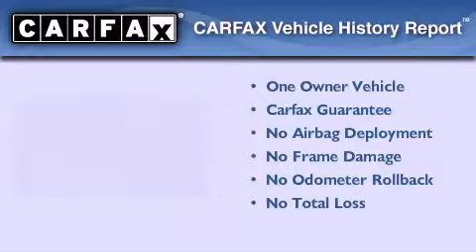2011 Dodge Ram 1500 Milwaukee WI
Year : 2011
 Make : Dodge
 Model : Ram 1500
 Engine : 5.70
 Trans . : 5-Speed Automatic
 Exterior : Brilliant Black Crystal Pearlcoat
 Miles : 10,105
 Interior : Dark Slate/Medium Graystone
 Stock : CGW3500

 Russ Darrow Chrysler Jeep Dodge Milwaukee

 7676 N. 76th St.

 2011 Dodge Ram 1500 Milwaukee WI